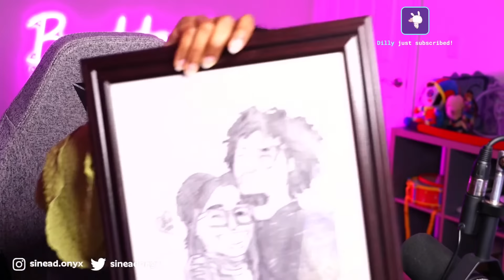THAT'S NOT MY NEIGHBOR.... or is it?